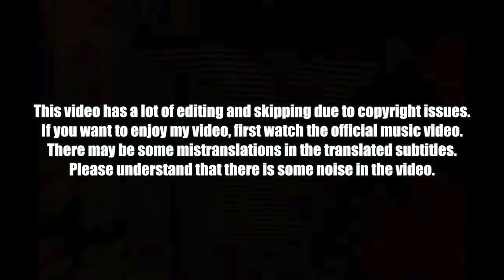🇰🇷🔥Korean Hiphop Junkie react to YOUNG POSSE (영파씨) 'ATE THAT' (ENG SUB)